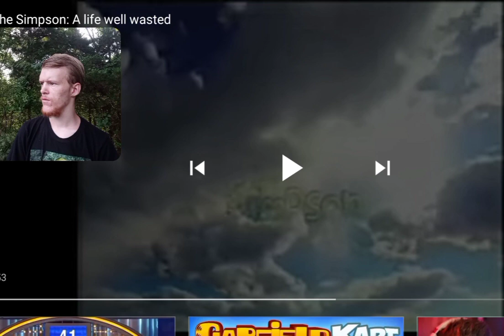CREEPY | Reaction - The Simpsons: A life well wasted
So creepy!